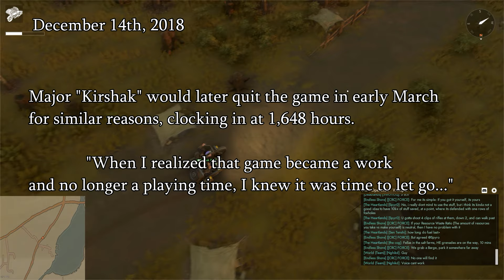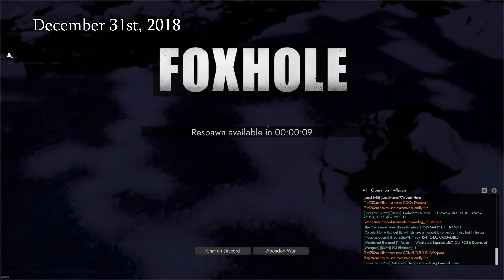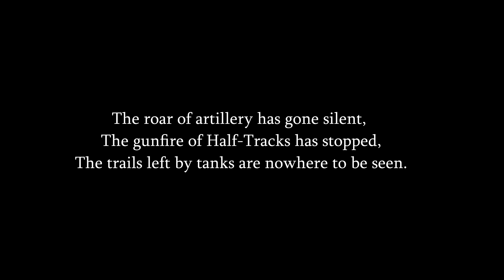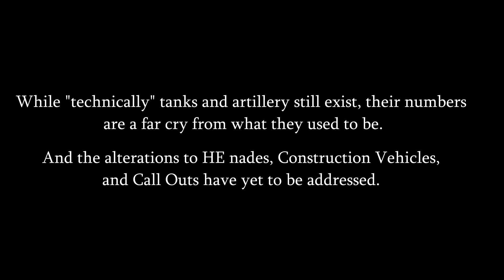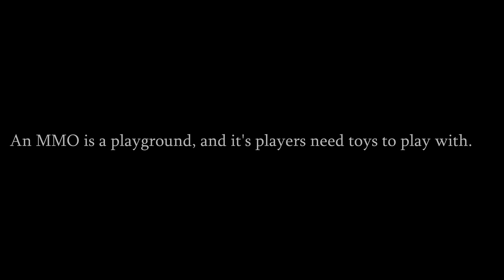Foxhole Game - The Movie (not an actual movie)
A compilation of highlights take since December of 2018. Also 20:1 sucks.

Ending Song:
Село і Люди - It's My Life (Selo and Ludy)